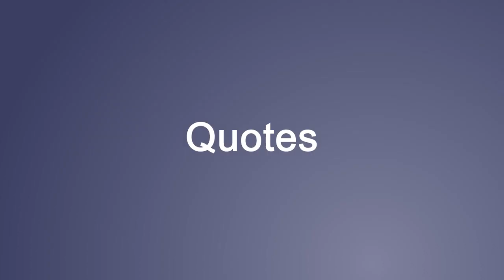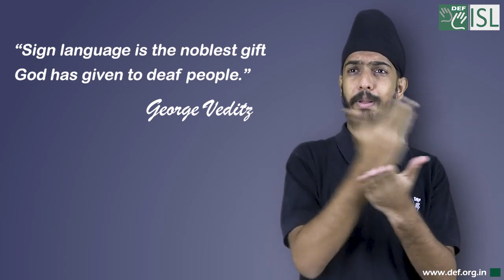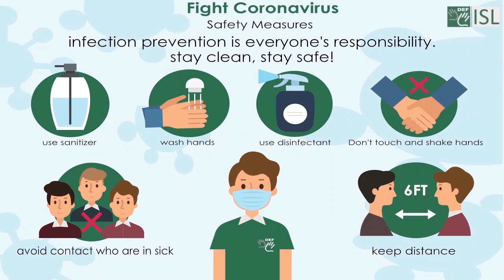Quote- "Sign language is the noblest gift God has given to deaf people".